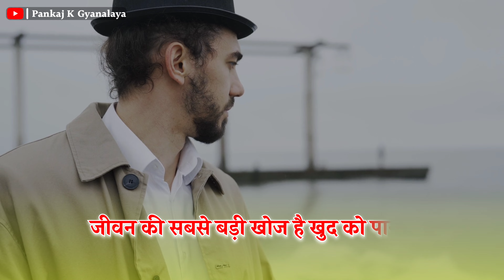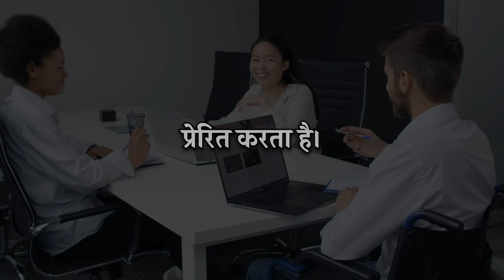कम शब्द और गहरी बातें || Heart Touching Quotes || Motivation Video By Pankaj K Gyanalaya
About this video : Deep things said in few words provide a person with new learning and experience.
(कम शब्दों में गहरी बातें इंसान को नए सीख और अनुभव प्रदान करती है। वीडियो पूरा जरूर देखें।)